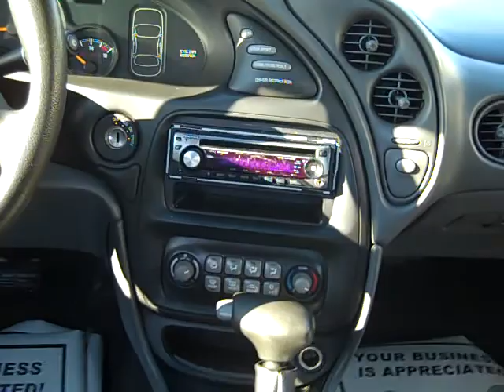2000 Pontiac Bonneville 4dr sedan Dekalb IL Near Rochelle IL.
POWER WINDOWS, POWER LOCKS, POWER MIRRORS, CRUISE CONTROL, FRONT BUCKET SEATS, AM/FM STEREO AND CASSETTE PLAYER, FOG LAMPS, REAR DEFROST, ANTI LOCK BRAKE SYSTEM, DUAL FRONT AIR BAGS, REAR DEFROST. VERY AFFORDABLE CAR NOT TO MENTION VERY NICE TOO!!!